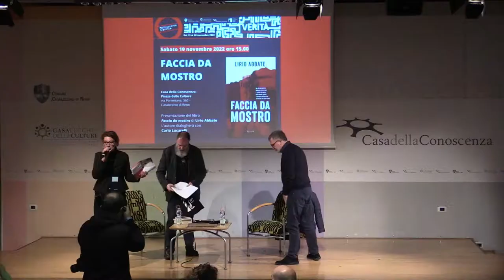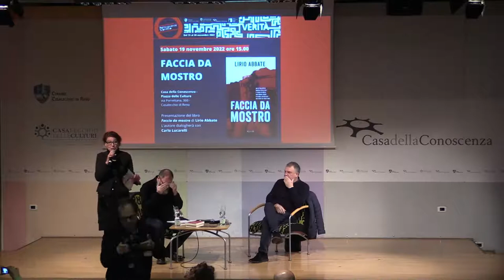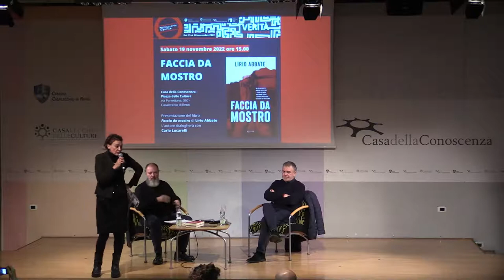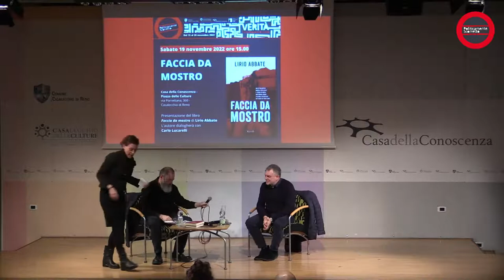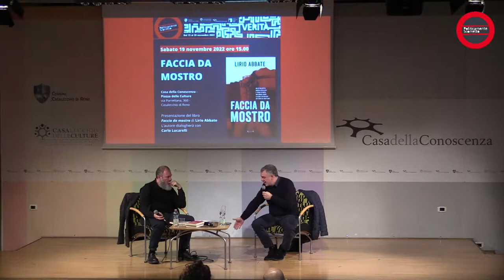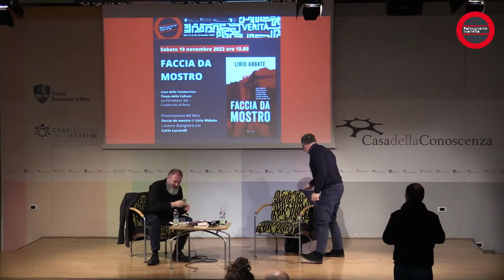Diretta - FACCIA DA MOSTRO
19 novembre 2022
LA LETTERATURA INDAGA I GIALLI DELLA POLITICA
"FACCIA DA MOSTRO"
Politicamente Scorretto
A Casalecchio di Reno dal 15 al 20 novembre 2022

La Casa della Conoscenza Biblioteca "C.Pavese" ospiterà la presentazione del libro "Faccia da mostro" di Lirio Abbate (Rizzoli, 2021), direttore de L'Espresso.

Sul palco Carlo Lucarelli in dialogo con l'autore.

Un ex poliziotto, omicidi eccellenti e stragi di mafia. Una donna legata a Gladio.
Un mistero che dura da trent’anni.